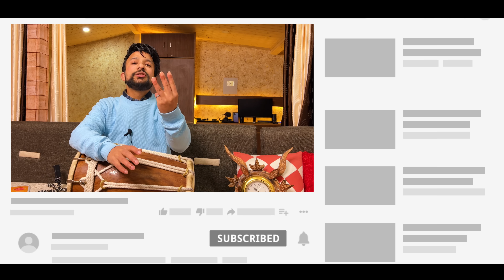घड़ी के साथ लय-ताल का रियाज़ कैसे करें? Learn Dholak || ढ़ोलक बजाना सीखें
In this dholak lesson I am gonna be teaching you how to do dholak riyaz with a clock सबसे आसान तरीके से .

FOR THE COMPLETE SOLUTION TO LEARNING TABLA AND DHOLAK- JOIN OUR ONLINE TABLA& DHOLAK TUTIONS via SKYPE AND VIDEOS.

(Like It) :p